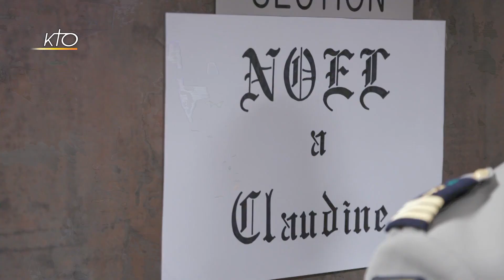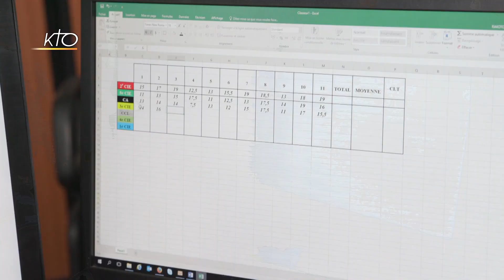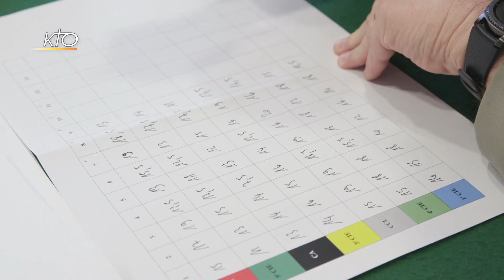La crèche et les légionnaires : l'esprit fraternel de Noël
Ce sont des crèches un peu originales que l'on trouve chez les Légionnaires. Cette année encore, le 2e Régiment Etranger d'Infanterie de la Légion Etrangère s'est prêté au jeu du concours de crèches pour offrir à tous un moment d'unité et de fraternité, à une période où beaucoup ne peuvent rentrer dans leurs familles.